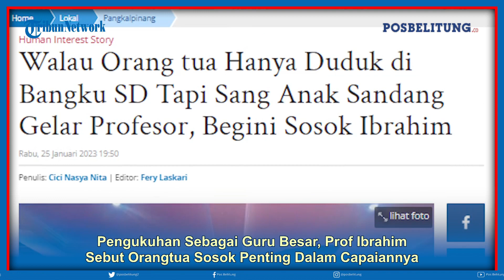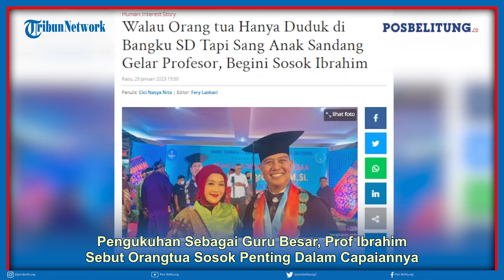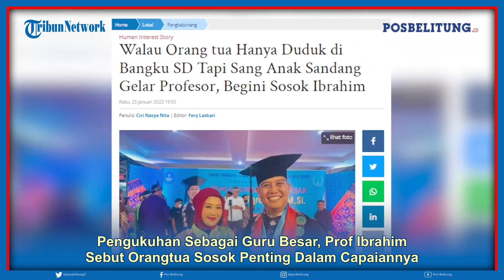Pengukuhan Sebagai Guru Besar, Prof Ibrahim Sebut Orangtua Sosok Penting Dalam Capaiannya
POSBELITUNG.CO -- Halaman Gedung Rektorat  Universitas Bangka Belitung (UBB), Rabu (25/1) pagi dibanjiri oleh ribuan orang yang datang
dari berbagai kalangan, mulai dari pejabat, pengusaha, politikus, akademisi, tokoh masyarakat hingga masyarakat biasa.
Kedatangan para tamu undangan kali ini untuk  mengikuti acara sidang senat terbuka Pengukuhan Prof Dr Ibrahim M.Si sebagai  Guru Besar bidang Ilmu Politik di Fakultas Ilmu Sosial dan Ilmu Politik  Universitas Bangka Belitung. (*)